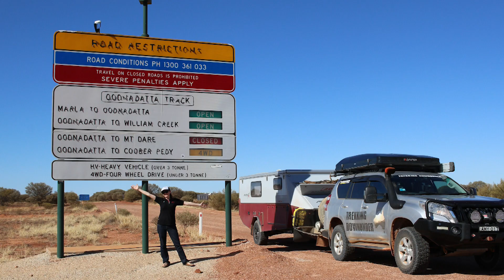AOR - Showcase - Discover remote living - 2019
Just as the desert is a land of extremes so are the AOR trailers built to take you there.